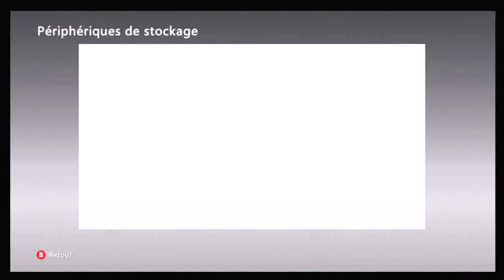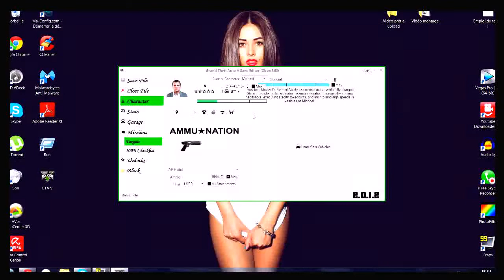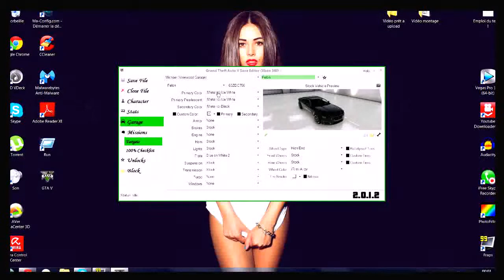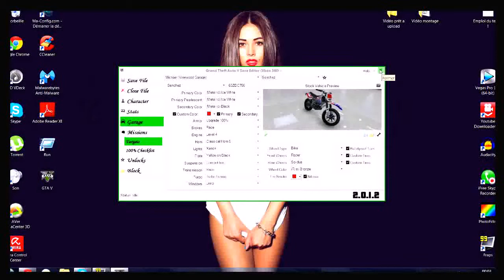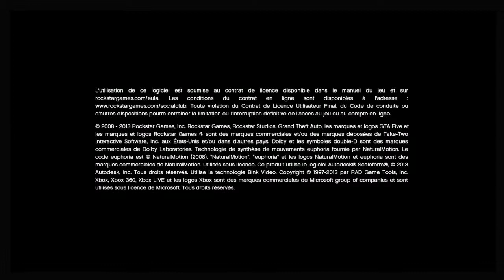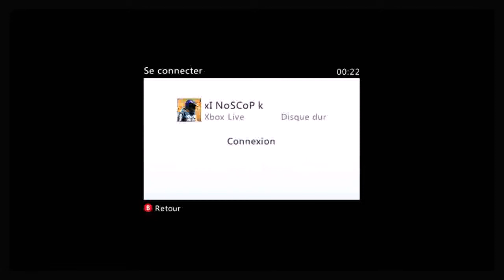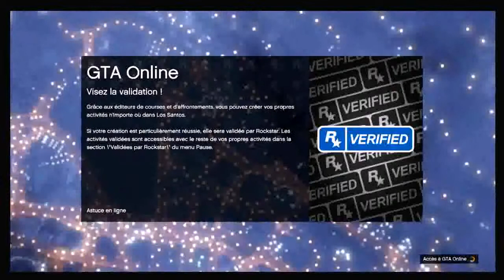GTA 5 ONLINE CUSTOM COMPLÈTEMENT TA MOTO CROSS GLITCH 1 11 YouTube